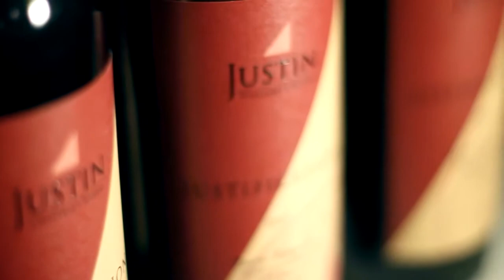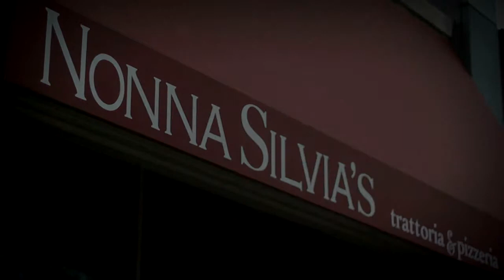Wine Dinner March Nonna Silvias Park Ridge, Il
One of our early Wine dinners at Nonna Silvia's. Our film crew did an amazing job capturing the wine dinner event. Our restaurant is located in Park Ridge, IL. Wine Dinners are held monthly. Chef John Giannini and Chef Steve Marti.